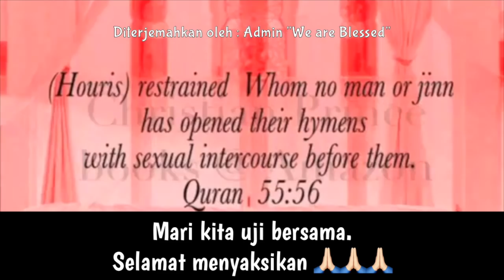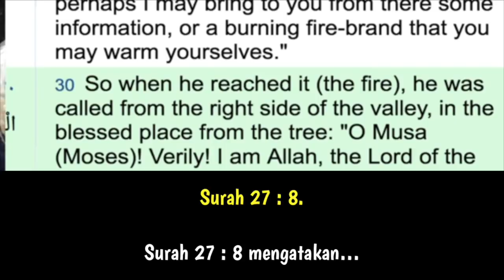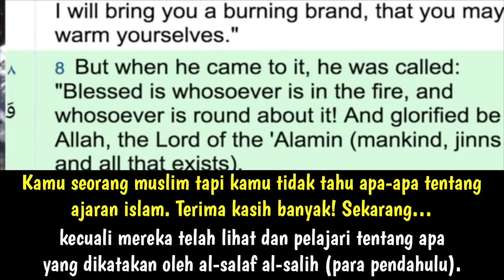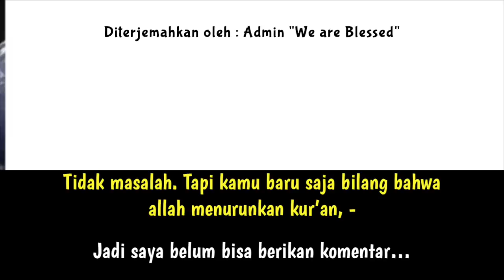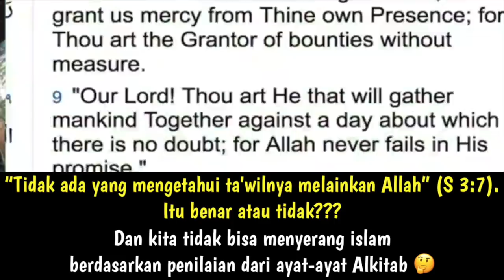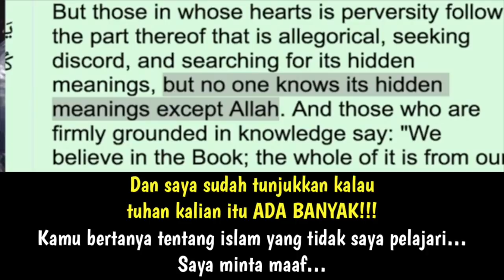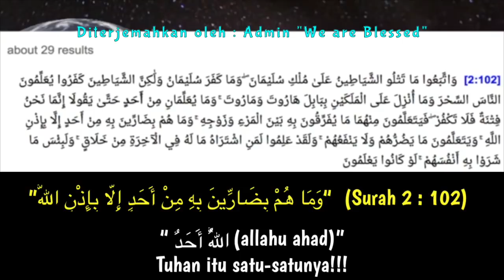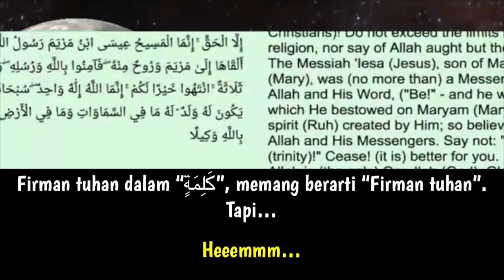PENGIKUT YANG KEBINGUNGAN 🥺🥺🥺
Edisi terjemahan Bahasa Indonesia untuk Live Broadcast Christian Prince tanggal 31 Maret 2020 (hanya topik tertentu saja yang diambil).

Referensi yang digunakan dalam video ini :

Surah 41 : 2 - 3
Kur'an adalah kitab yang diturunkan dengan ayat-ayat yang jelas

Surah 27 : 7 - 8
Allah berbicara kepada Musa dalam bentuk api / sebatang pohon

Ayat-ayat yang tidak jelas artinya (mutasyabih) untuk menimbulkan fitnah

" اللَّهُ أَحَدٌ" - Allahu ahad : allah adalah SATU DARI. (mana lanjutannya, kok kalimatnya terputus 🤔🤔🤔)

Contoh dalam kur'an untuk penggunaan kata "أَحَدٌ / ahad" yang berarti "SATU DARI" :
Surah 2 : 102
Surah 2 : 136
Surah 2 : 285

Yesus adalah kalimat/firman tuhan (كَلِمَتُهُ)

“CARILAH KEBENARAN, DAN KEBENARAN AKAN MEMBEBASKANMU”

Cek juga buku-buku Christian Prince di Amazon.com :
The deception of Allah
Sex and Allah